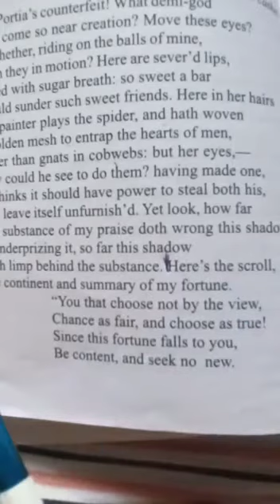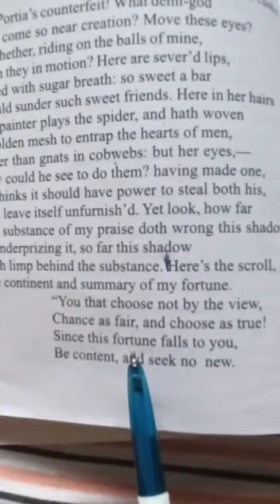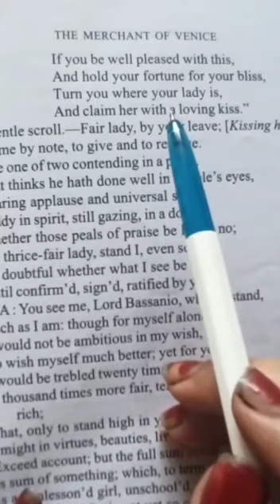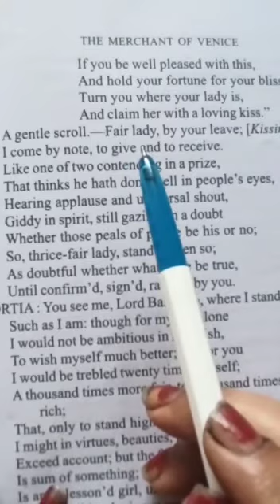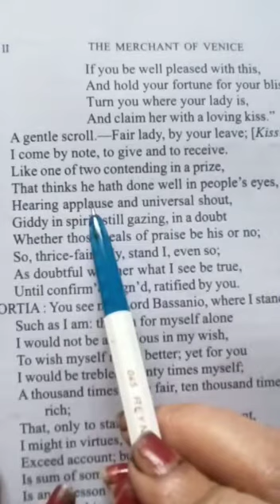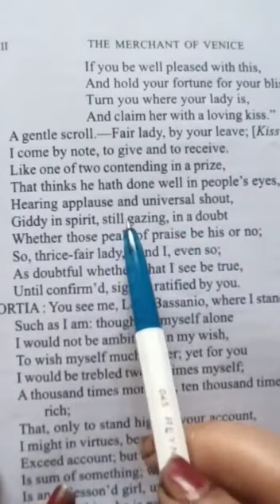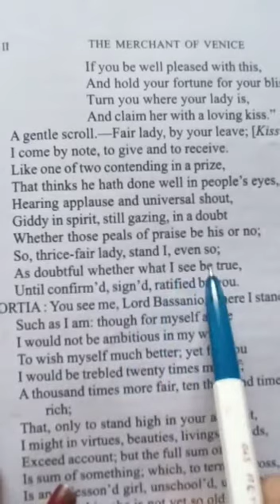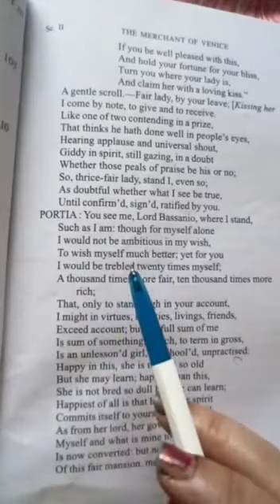CLASS:- X(Tenth) ENGLISH LITERATURE DRAMA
From :- "MERCHANT OF VENICE"
By:- Mrs. Poonam Gurung